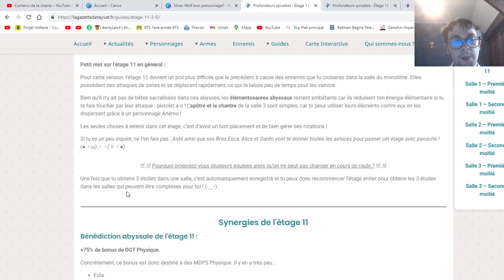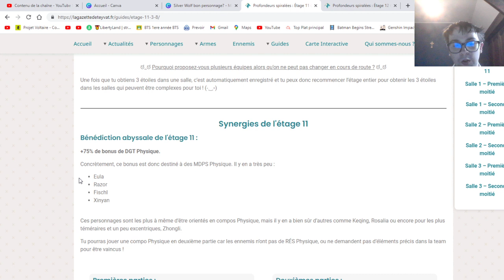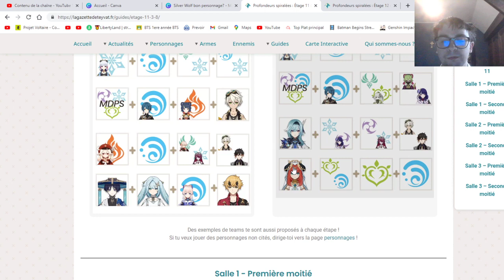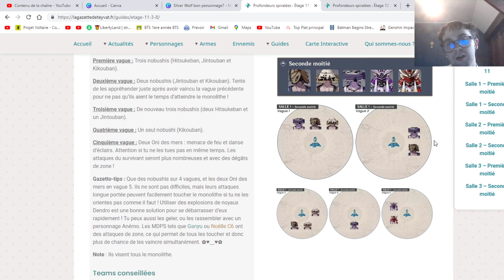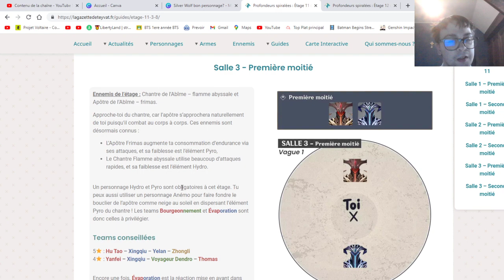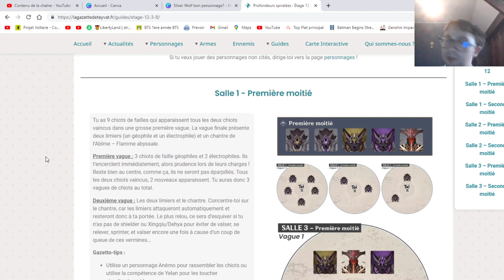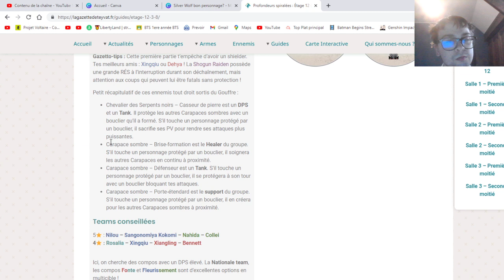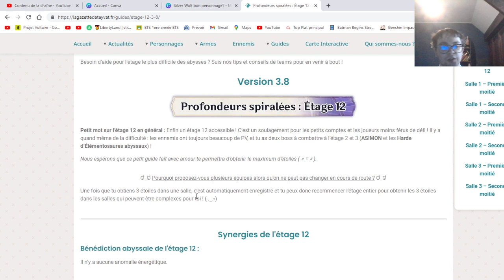Comment clear les abysses de la 3.8?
Bonjour à tous, nouvelle vidéo pour vous donner mes astuces ainsi que des suggestions de teams pour celar les abysses 3.8